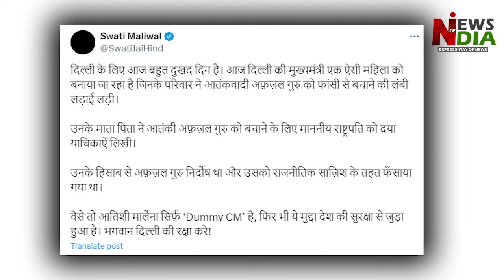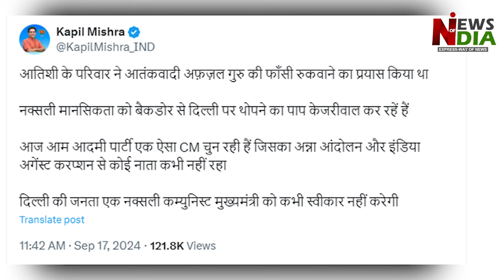Atishi Marlena turned out to be a sympathiser of terrorists, BJP created a ruckus